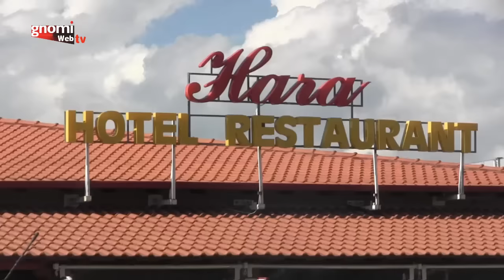Γεμίζουν πρόσφυγες τα βενζινάδικα στους Ευζώνους Κιλκίς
Γεμίζουν πρόσφυγες τα βενζινάδικα στους Ευζώνους Κιλκίς. Παρασκευή, 11 Μαρτίου 2016